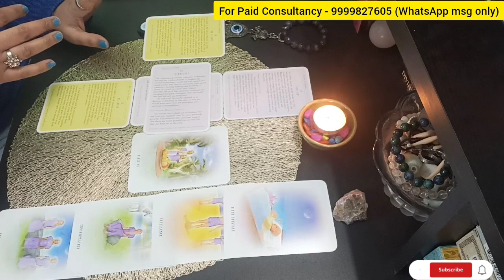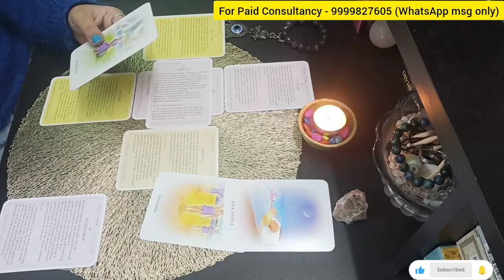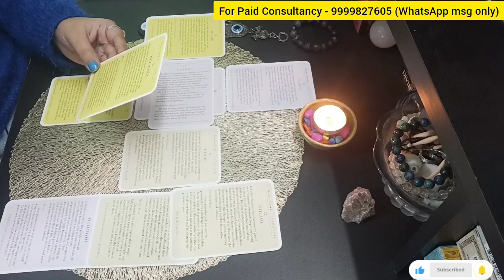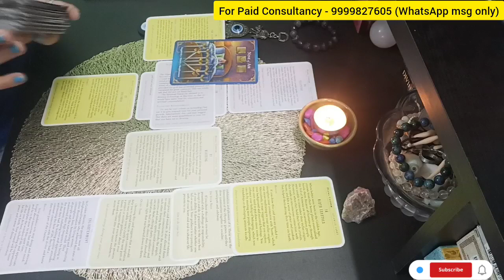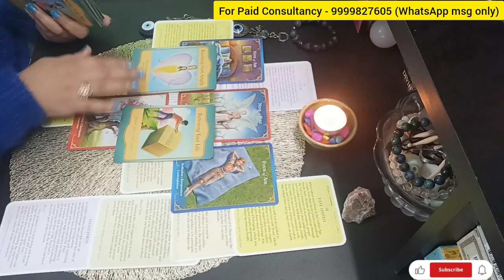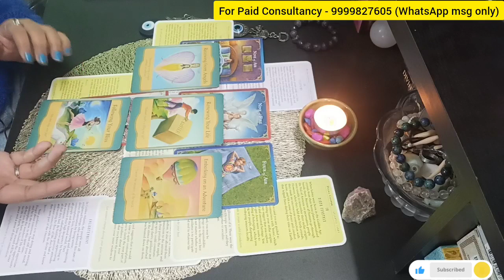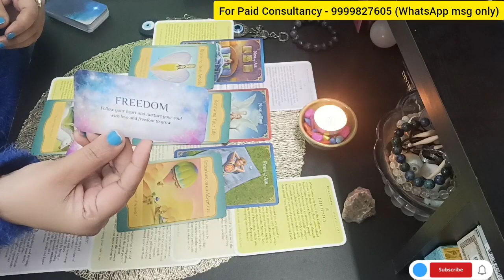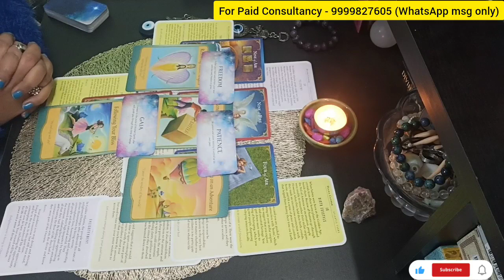🕊️🪶YOUR SPIRIT GUIDES & ANCESTORS MESSAGES FOR YOU 🦉🌟 💕COLLECTIVE READING 💕TIMELESS READING 🕉️ Hindi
(SUN/MOON/RISING)

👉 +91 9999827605